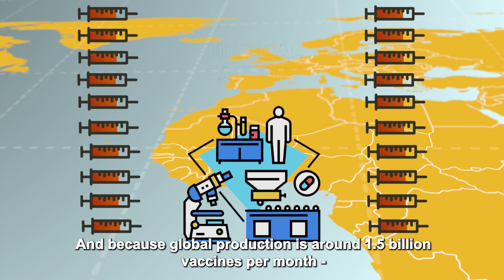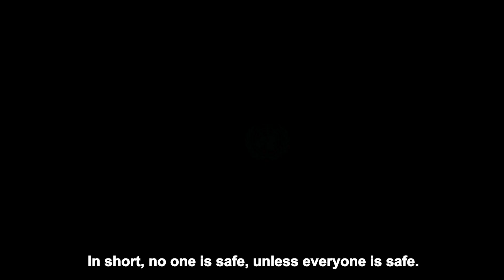How can we end COVID? The UN’s global vaccine strategy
70% of COVID vaccines have been distributed to the world’s ten largest economies, but the world’s poorest countries have received just 0.8%. This inequality is not only unjust, it poses a threat to the whole world. With large sections of the population unvaccinated, new variants, like Omicron, are likely to keep emerging. These new variants spread like wildfire and put everyone at increased risk.

To end this destructive cycle, the UN says we must vaccinate at least 70% of the population in every country. The UN’s vaccine strategy is to achieve this goal by mid-2022. This will require at least 11 billion vaccine doses – but the task is doable. 8 billion doses have already been put into people’s arms, and globally, 1.5 billion doses are being manufactured every month.

The real challenge is to make sure that sufficient resources are put into distribution. Shipments to poorer countries need to be vastly increased, financial support has to be given to struggling health systems, and the size of the vaccine taskforce must be increased.

 In short: no one is safe, unless everyone is safe.